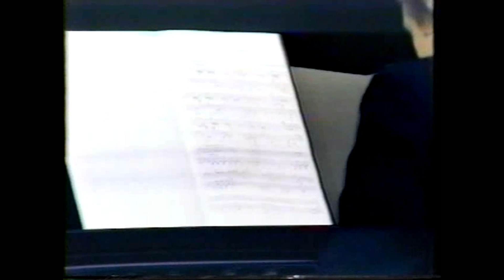Vienna boys choir Japan tour in Isahaya, Nagasaki 1980.